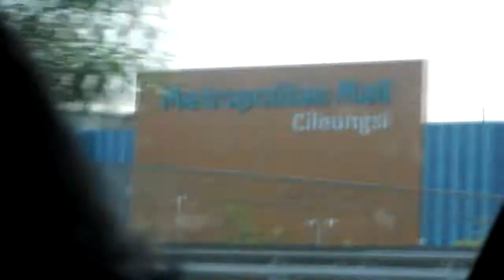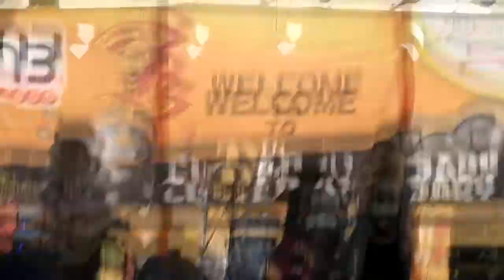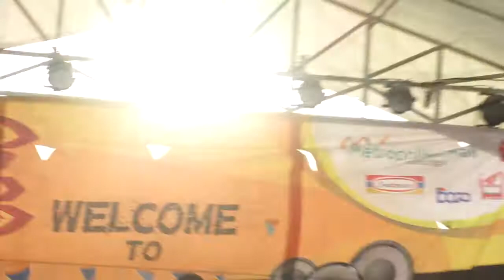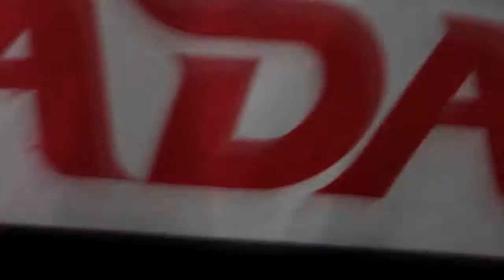Lada Band Goes To Metland + Cakung Update #11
OPENING ARMADA PART 2 IN CAKUNG

Editor & Creative : Denis Syn

Hi, this is our first cover.
proudly present CINTA ( COVER )